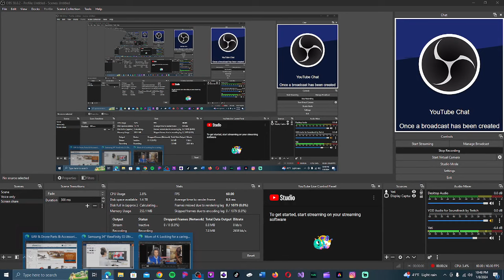Wanting A Stable Provider, But It's Bring Anything To The Table